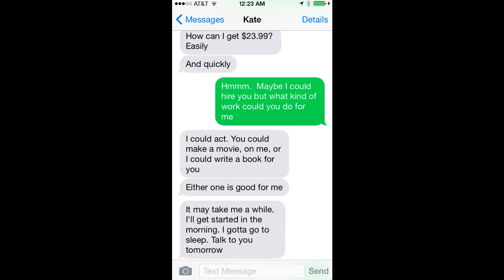Katy Sue TV - Episode 1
In episode 1 of Katy Sue TV, Katy and Aunt Cindy talk about the first time they did a YouTube video and how it eventually turned Katy into a YouTube star.  That first video has over 2 million views!  Katy also talks about the purpose of her channel which is to share stories, tips and escapades with her many beloved pets!